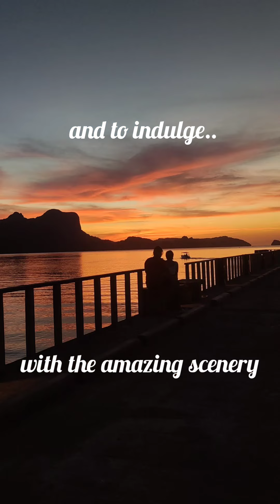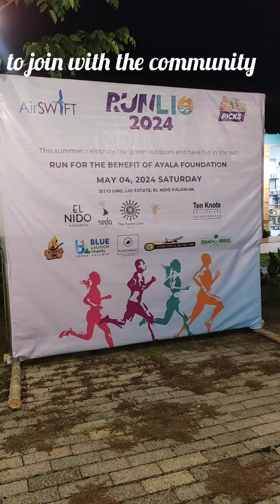El Nido, Palawan: Start a wanderful journey